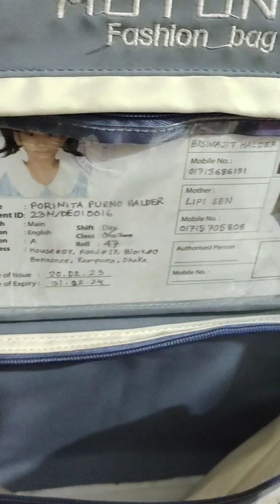স্বামীর ভালোবাসা দিয়ে সকালটা শুরু হলে সত্যি অনেক ভাগ্যবতী মনে হয়।